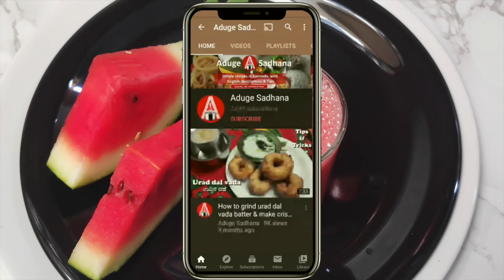ಕಲ್ಲಂಗಡಿ ಹಣ್ಣಿನ ಜ್ಯೂಸು | WaterMelon Juice | Summer Drink | Juice Recipe | Aduge Sadhana | in Kannada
- Do Try Other Drinks/Juice Recipes @AdugeSadhana

How to make watermelon juice | juice recipe in kannada | summer drinks recipes | healthy juice recipes in kannada